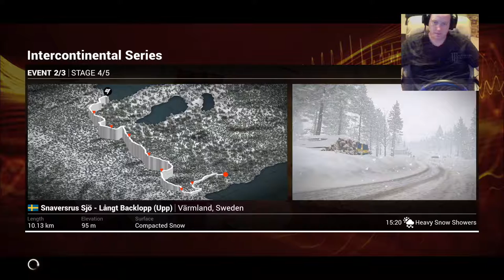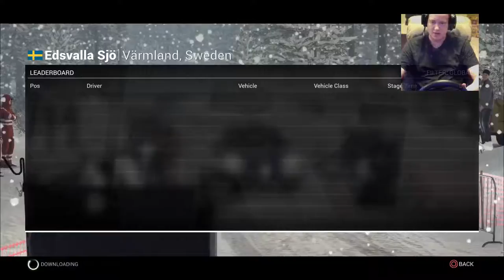DiRT 4 Simulation Mode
PC and PS4 streaming and gaming video's. Everything from FPS to RPG's and more. Come join the fun!